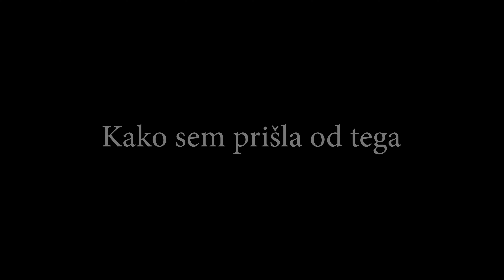Moj MTB napredek [začetki in leto kasneje] oz. kako sem preživela 2021 // SLO // AVSTRIJA (Leogang)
Moja pot v MTB se je začela pri 35ih letih.

Po smrti psičke, ki je v meni pustila velike posledice, mi je prijateljica za mesec dni posodila e-kolo. Rekla je: »Probaj«. In sem šla po okoliških hribih. V spustu sem vedela, da bom uživala. Downhill kolesarje sem od nekdaj občudovala. Kot najstnica sem se celo dvakrat spustila po Golovcu in bilo mi je super. Kaj več od tega pa se ni zgodilo. Moja pot (hobiji) so me odnesli v povsem druge vode. Tu in tam sem naredila še kakšen kolesarski izlet, ampak tega bi lahko preštela na prste obeh rok. Pravzaprav kolesa desetletja nisem uporabljala. Moje edino kolo, ki je nabiralo prah v kleti, je bilo še vedno tisto staro otroško kolo, s katerim sem šla dvakrat na Golovec.

Lahko rečem, da je bil ravno E (elektrika) tisto odločilno, kar me je potegnilo v ta šport. Kondicije takrat nisem imela (danes je malenkost bolje, še vedno pa sem med slabše pripravljenimi kolesarji) in s poganjanjem na noge bi zagotovo hitro obupala. Z dodatno E-pomočjo pa sem na gor uživala celo bolj kot na dol. In ravno to mi je dalo voljo, da sem vsak dan znova zavrtela pedala. V mesecu dni je kolesarjenje postala moja rutina, ki je spraznila glavo in me napolnila z adrenalinom. Kolo je postal moj antidepresiv.

Druga sreča je bila, da je imel mož še vedno svoje staro mini DH kolo. Sam je namreč, že pred časom, ravno začel s tem športom. A po nekaj mesecih je tudi njega pot odnesla drugam – spoznal je mene 😂🙈 Tako sem lahko tudi po vrnitvi e-kolesa nadaljevala s svojo rutino. V tistem trenutku so mi vzponi sicer postali naporni (še zdaj jih sovražim) in vsak dan znova sem imela borbe sama s seboj. Ampak vedela sem, da preprosto moram vztrajati. Druge možnosti ni bilo, če sem se želela vrniti v normalno življenje. In tako sem naslednjih nekaj mesece vztrajala na prevelikem moškem kolesu, z mojo otroško čelado na glavi.

Ker je mož uvidel, da mislim resno, se mi je kmalu pridružil. Vedno več sva imela skupnih izletov, vedno bolj sva »padla« v ta šport. Šport, ki je postal najin način preživljanje prostega časa. Način, s katerim sva oba polnila praznino ob izgubi psičke. Počasi so si sledili prvi nakupi boljšega kolesa in nove kolesarske opreme (čelada, ščitniki, čevlji, majice, hlače). Udeležila sva se tudi nekaj delavnic mtb vožnje. Predvsem pa veliko kolesarila in pridobivala nove izkušnje. Po dobrem letu so se pri meni začeli kazati prvi večji napredki.

Časovnica:

00:00 Napovednik (prej vs. potem)
00:36 Moji prvi začetki
03:26 Leto in pol kasneje (Slovenija - 1. del)
06:36 Avstrija (Leogang)
16:16 Leto in pol kasneje (Slovenija - 2. del)
20:00 Padci